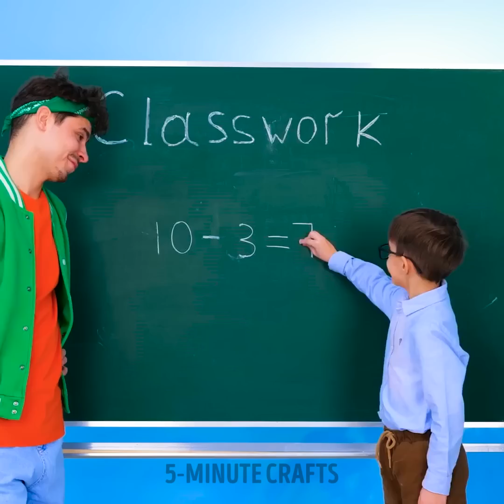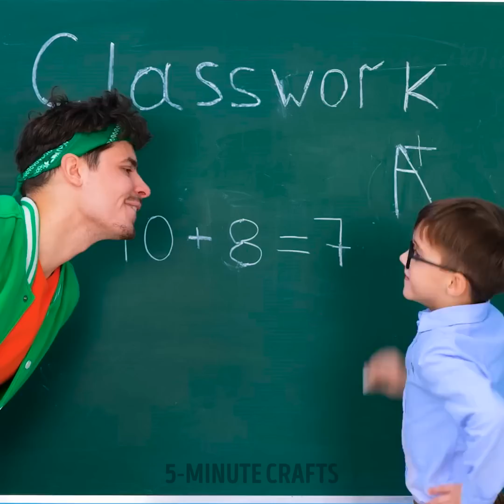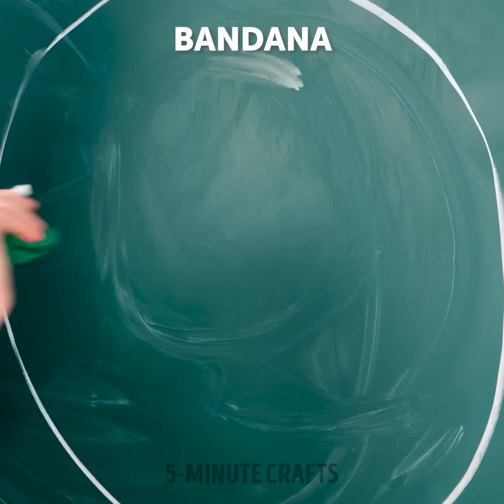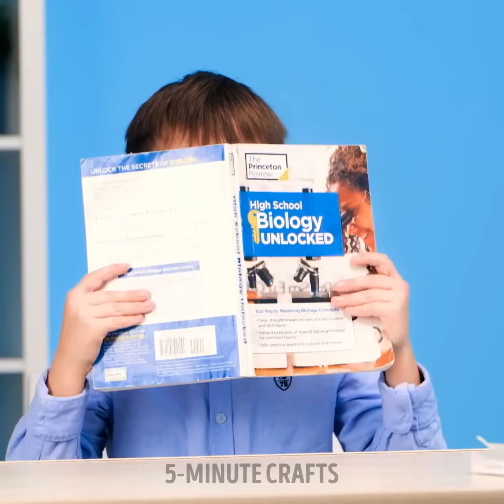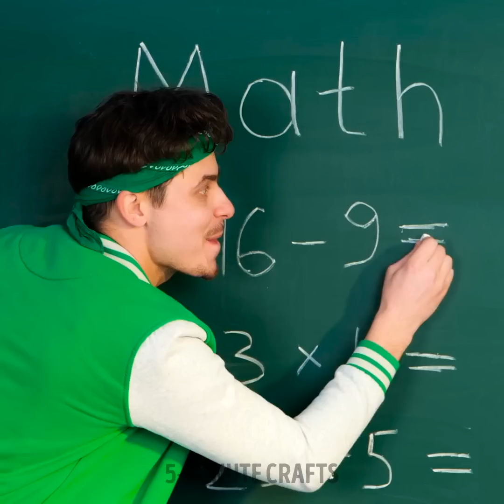OMG! THIS COOL IS TOO COOL FOR SCHOOL 🌈🤓 DIY School Supplies And Drawing Ideas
TIMESTAMPS:
00:00 Burger pencil sharpener
01:52 Rainbow pencil
02:33 How to draw a frog
05:19 Emoji schoolbook
09:41 How to draw perfect circle